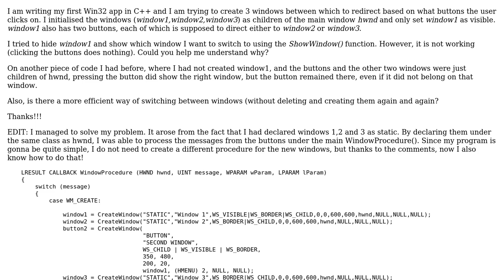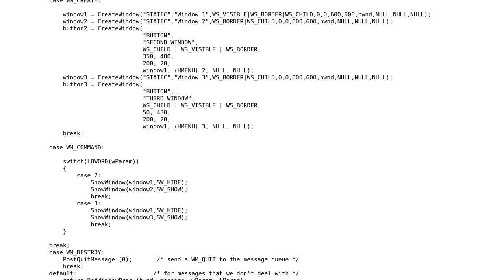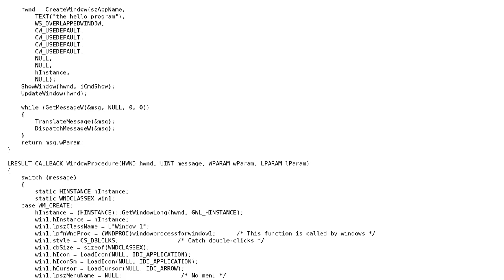Why is C++ ShowWindow() not working properly when hiding a window and showing another?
With thanks & praise to God, and with thanks to the many people who have made this project possible! | Content (except music & images) licensed under CC BY-SA | Music | Images & others | With thanks to user Song Zhu user Mara Postolache and the Stack Exchange Network Trademarks are property of their respective owners. You are responsible for your own actions.